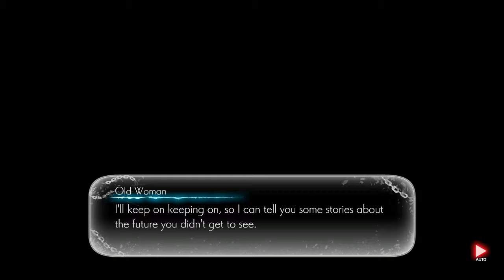ONINAKI gameplay pt.6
FINALLY! Progress in the main story!